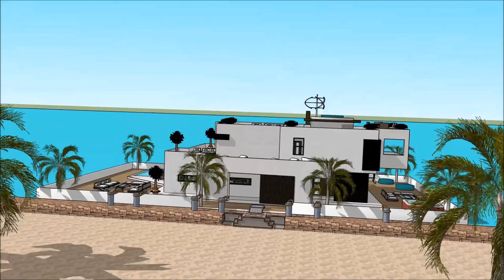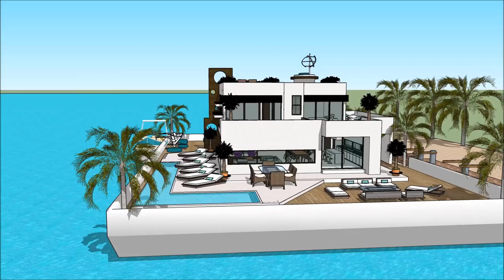RUMAH APUNG INDONESIA YACHT SHOW 2018 ASIA JARKATA SUPERYACHT RUMAH PERAHU Luxury Yachting Design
The houseboatzania launching an innovative high-end luxury yacht houseboat home design potentially as a display of exhibition of the RUMAH APUNG INDONESIA YACHT SHOW 2018 ASIA JARKATA SUPERYACHT RUMAH PERAHU    Luxury Yachting Design.

The collection of the Houseboatzania concept of RUMAH APUNG INDONESIA YACHT SHOW 2018 ASIA JARKATA SUPERYACHT RUMAH PERAHU    Luxury Yachting Design consists of high luxury and architectural art pieces in minimalism combined with living on the waterfront of the harbour of

The houseboat yacht design has the basis to sustain living with high standards and contemporary structural design at RUMAH APUNG INDONESIA YACHT SHOW 2018 ASIA JARKATA SUPERYACHT RUMAH PERAHU    Luxury Yachting Design with numerous of prospects for excessive living and celebrating the desire of life worldwide: